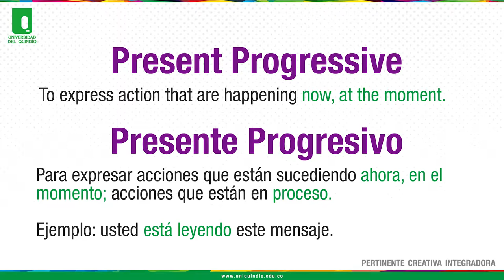Resumen - Presente continuo